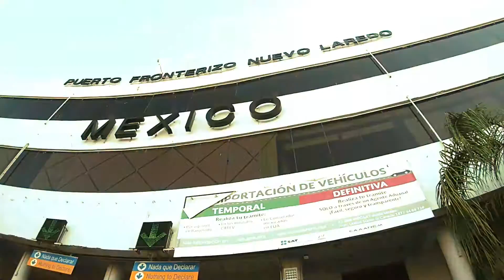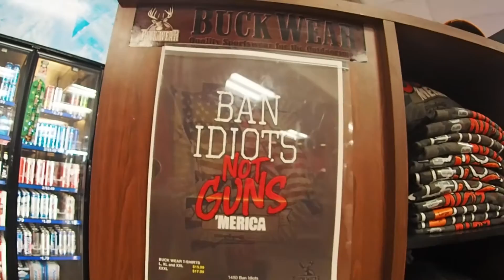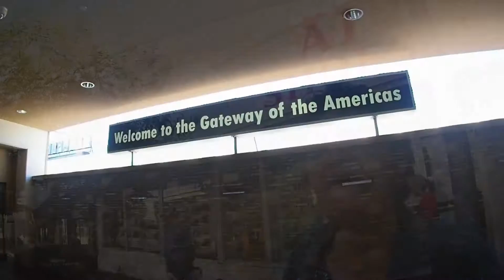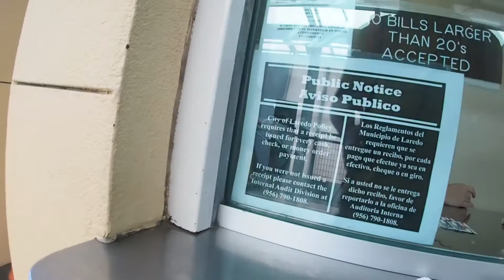АВТОСТОПнуТЫй сериал: "Две Америки, а Россия одна". Серия 3.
США - Супер Школа Автостопа или на попутках в моём стиле "всё включено" из Нью-Йорка в Мексику.. Иногда, чтобы понять Россию, нужно проехать автостопом две Америки. Удивительно? Смотрите автостопнутый сериал "Две Америки, а Россия одна" и убедись в этом сам.
- улететь в США, купив авиабилеты по цене 97$ - не боковые у туалета и не стоячие места!
- легко получить и использовать американскую визу для разных государств легально и умно
- проехать 11 стран с приключениями от Нью-Йорка до Сантьяго-де-Чили и обратно, при этом остаться живым, вроде...
- застопить в Северной и Южной Америках полицейские тачки, такси, мотоциклы, катера, автобусы, скутеры и даже поезд, но не в стиле Анны Карениной.
- вернуться домой после 3-х месяцев пути не в минусе, а на 400$ в плюсе…

Хочешь полезных советов по путешествиям в обеих Америках и по всему миру? Интересно знать, что думают о нас по ту сторону океана? Тогда смотри сериал путешественника и журналиста Виктора Аспидова. За три месяца он проехал автостопом по Северной и Южной Америке, снял массу удивительного, познакомился со множеством интересных людей. И всех он спрашивал: "Что вы знаете о России, как вы к ней относитесь?" "Две Америки, а Россия одна!" Это некоммерческий сериал о путешествиях автостопом и об имидже нашей страны в мире.

My profiles in social networks / мои страницы в соц. сетях:
My hashtags / мои хэштеги HitchlikeMe автостопнутый автостоп_победит_зло Use them to find my reality projects, videos, photos, articles / используй из для поиска моих реалити-проектов, видео, фото, статей.
- группа путешествий автостопом. Не тупи и вступи :) Sign up to my instagram / подпишись на мой инстаграм Everything about low budget travels / все о том, как уехать хоть завтра, куда хочешь с любым бюджетом :) Write me / пиши мне. Join my projects / присоединяйся к моим проектам! See you! Надеюсь, увидимся!